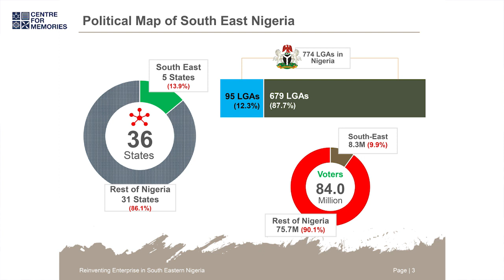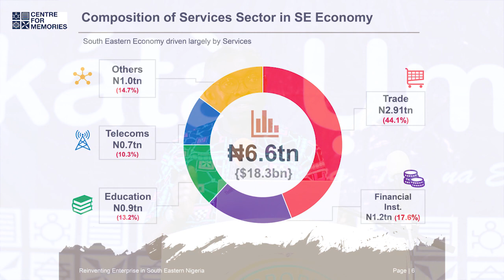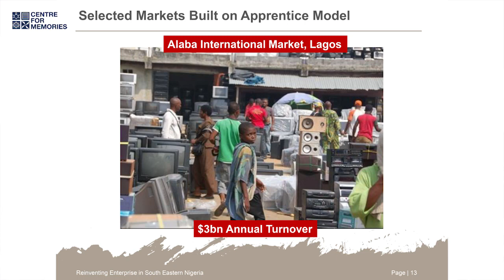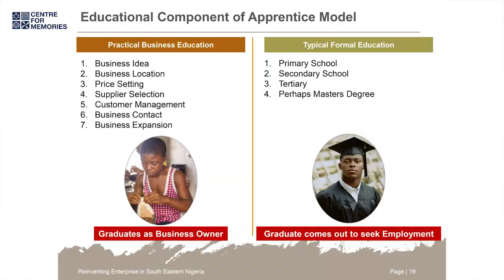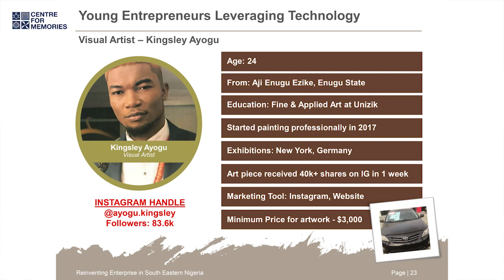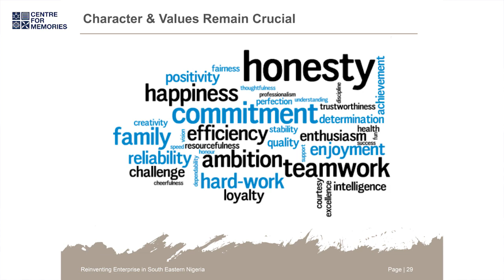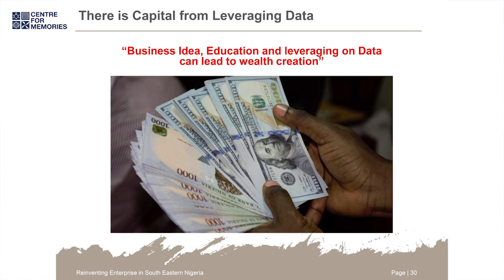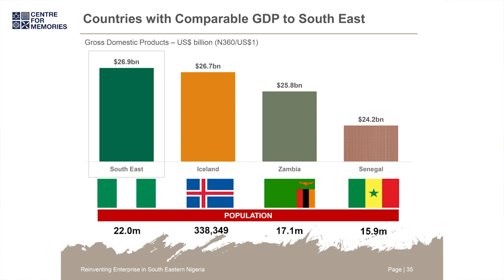NKATA UMU IBE | MARCH 2019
Topic: 'Mkpuru Onye Kuru'
Reinventing Enterprise n' Ala Igbo.
Speaker: Ike Chioke (Group Managing Director, AFRINVEST)